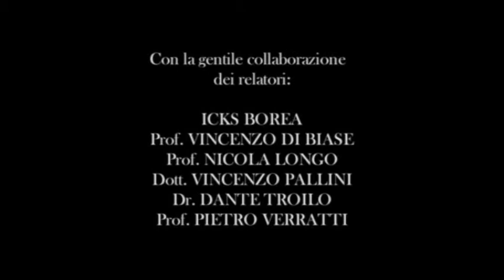Presentazione del Prof. Nicola Longo di "Scioltezze", Poesie di Giuseppe Lorentini, 29.10.2005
Presentazione della raccolta di poesie di Giuseppe Lorentini, "Scioltezze", Giraldi Editore, Bologna 2005, presso il ristorante "Lu Piccione", Sant'Eusanio del Sangro (CH), 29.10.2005 tenuta dal Prof. Nicola Giambattista Longo, Professore ordinario di Letteratura italiana presso l'Università Roma "Tor Vergata".